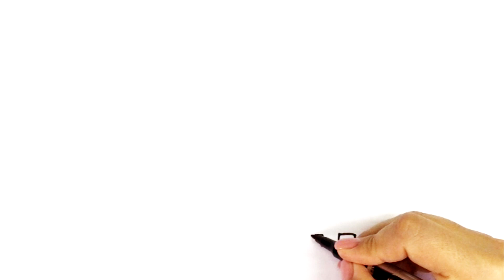Drawing a house with a tree / Vẽ một ngôi nhà với một cái cây / Dibujar una casa con un árbol